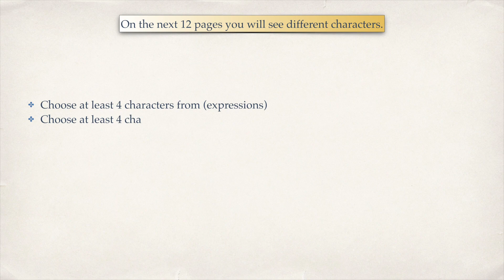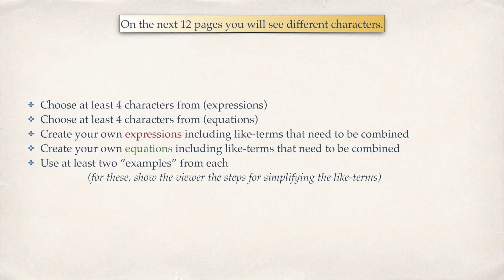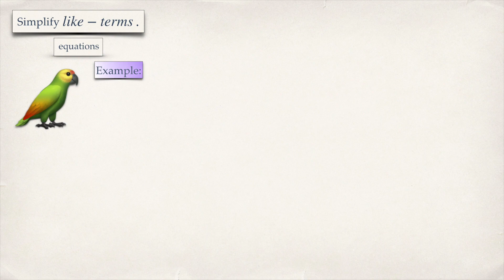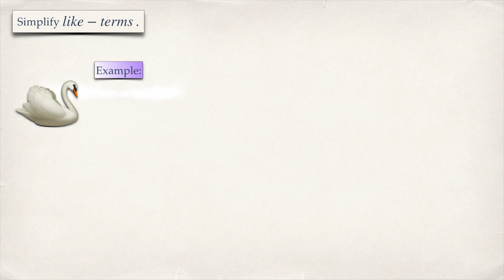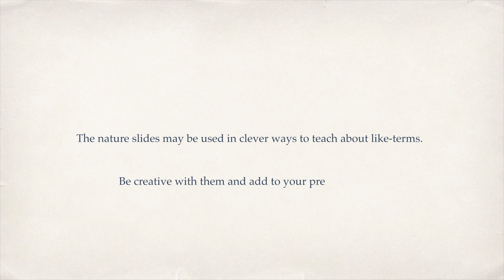Lesson 9 Like-terms Project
The students will follow the instructions and take screenshots of slides to include in their own Keynote or Power Point presentation.  It's up to the teacher to decide how many points it will be worth.  Be creative kids!